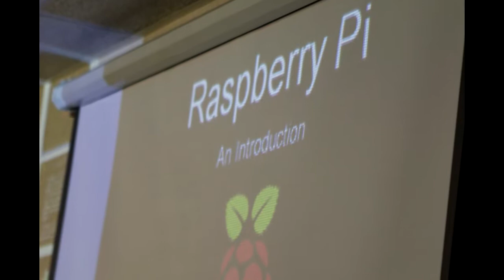Spark Afterschool Academy- Raspberry Pi